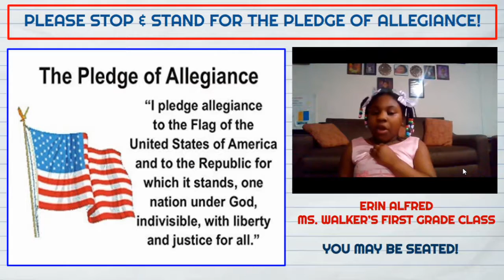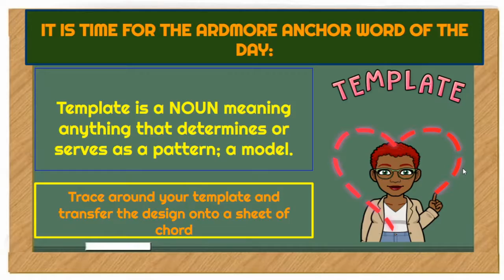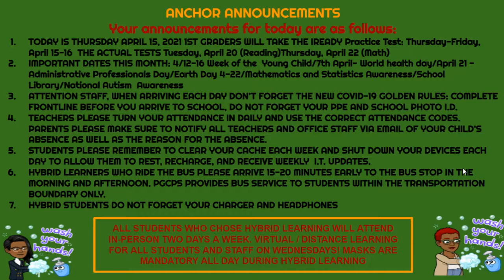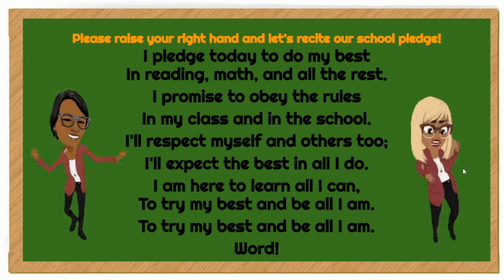WAES MORNING SHOW 4/15/21